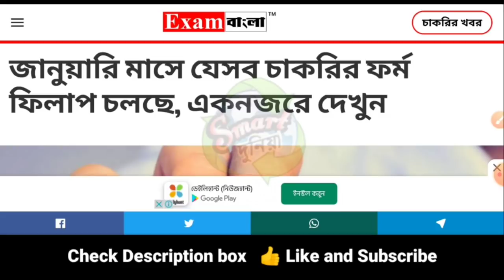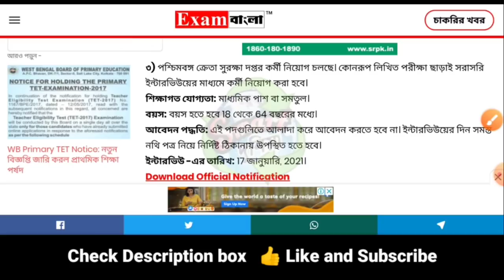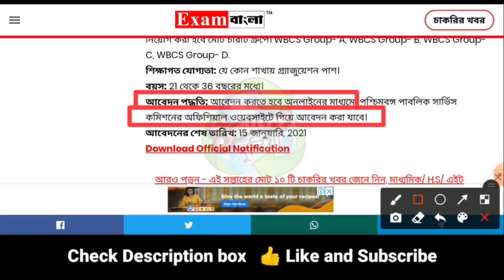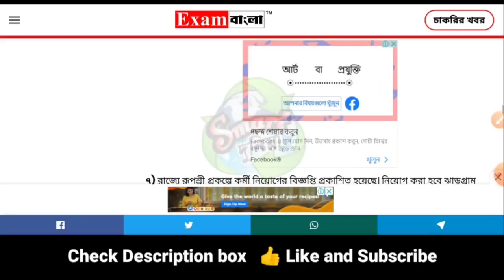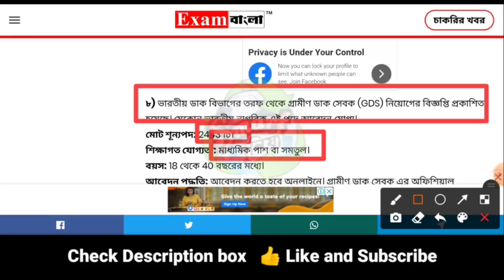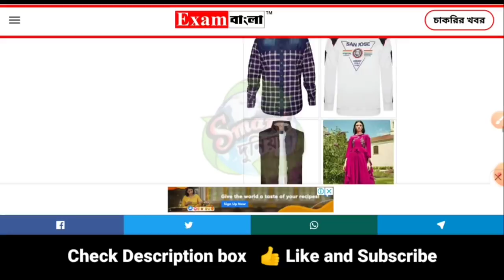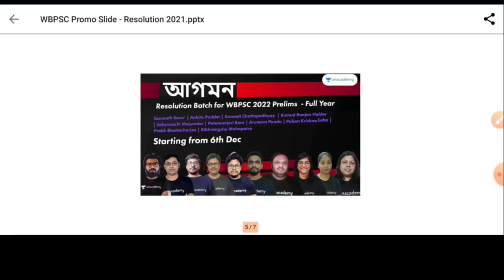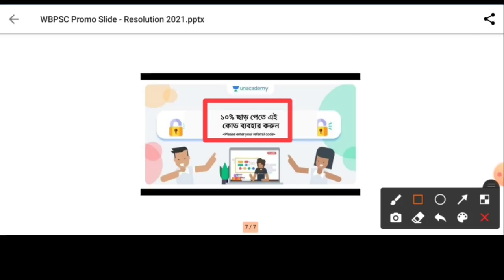20000 Vacancy in New Year 🔥জানুয়ারি মাসে সমস্ত সরকারী চাকরী Eight Pass Direct Interview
Download "Smart Duniya" android app and watch all videos to achieve success...click on this